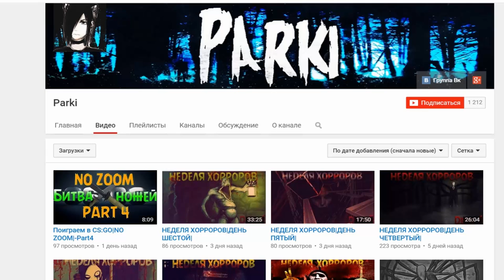Minecraft: Летняя авантюра #18 - Лучшая руда в игре? (RPG, Tropicraft) | Игра с подписчиками